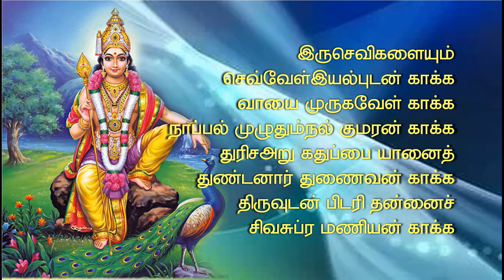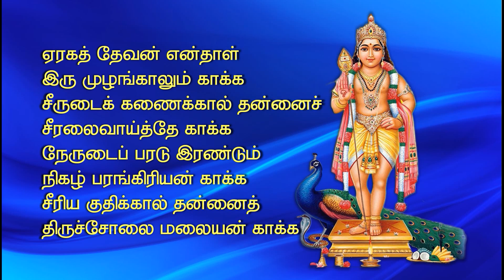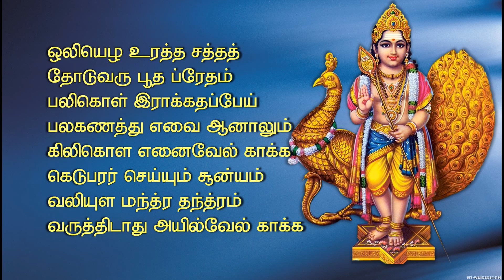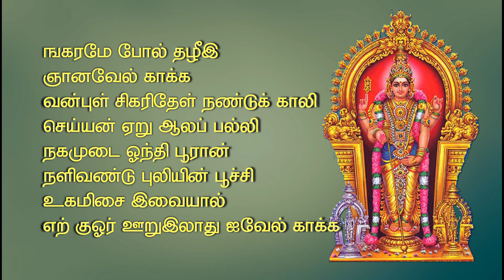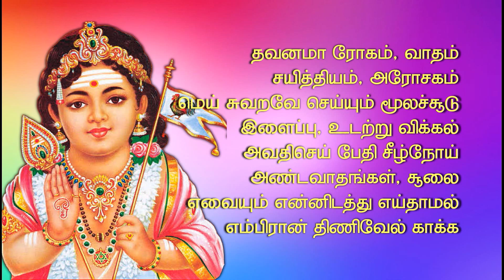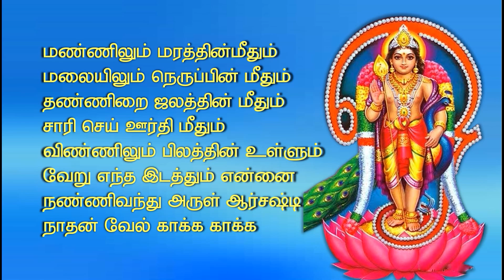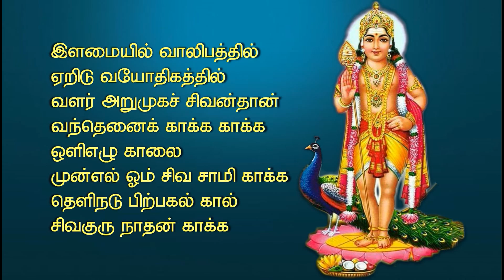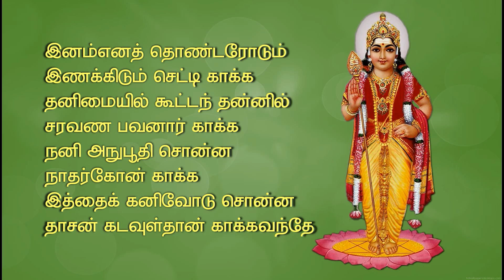சண்முக கவசம்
சண்முக கவசம் பாராயண வரிகள்